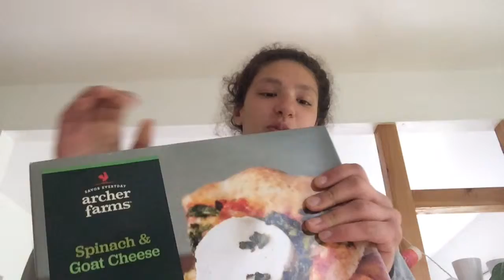Bird Rescue Mission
Big thanks to Tay Mills for finding Oswald and caring for him/her until we could get to him/her. Also, big thanks to the Boar Sanctuary, who took Oswald in and plans on bringing him back to health and then releasing him back into his natural habitat. Also, Frank I miss you.